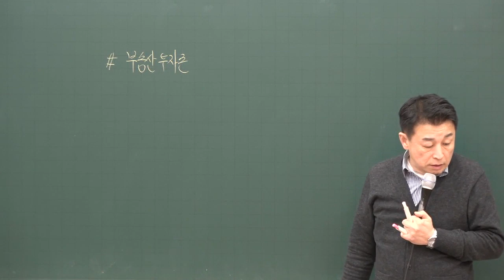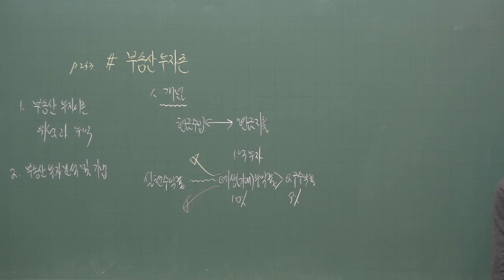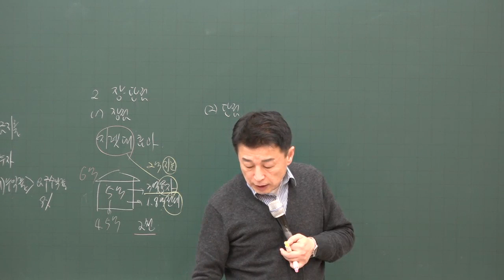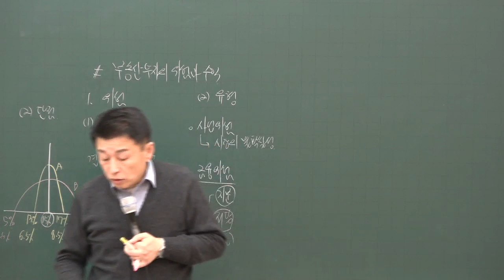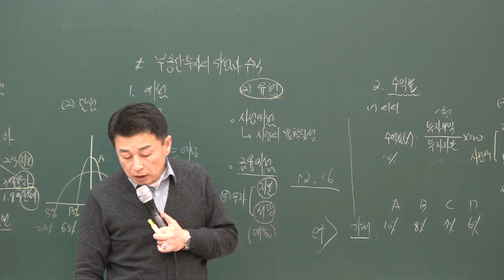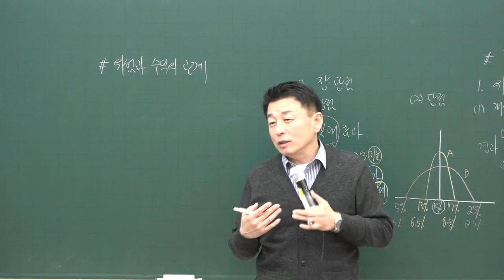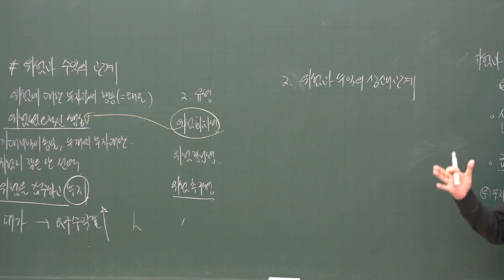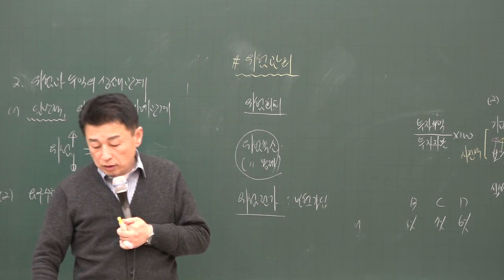[공전무] 2020년 공인중개사 부동산학개론 기초입문 12-17